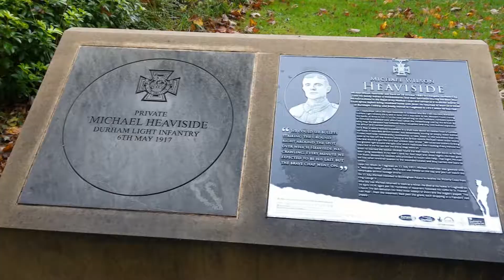Out & About from SR1, 301018 Durham : Gilesgate to County Courts, Walk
Out & About from SR1,
30 October 2018
Durham : Gilesgate to County Courts, Walk